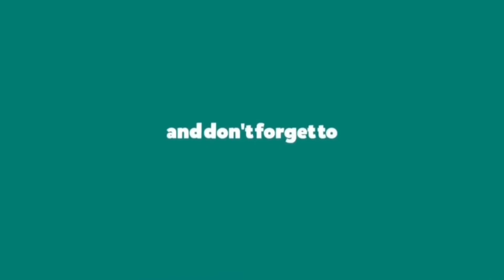Ramu kaka is back😂😂comedy